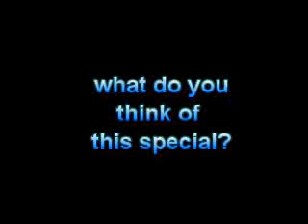What Do You Think of this Special? #13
the Tiny Toons Spring Break Special (1994), hope you like it! to me, I just watch this on Hulu the other day and it was hilarious!